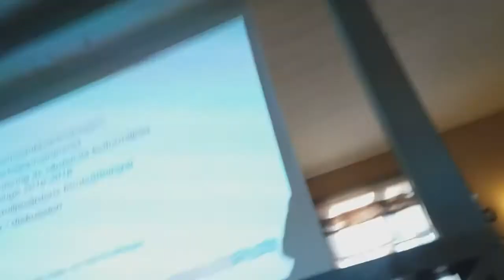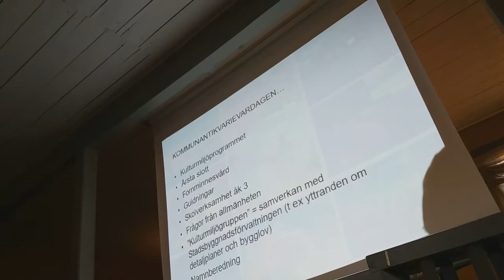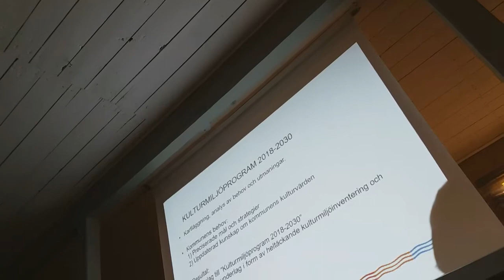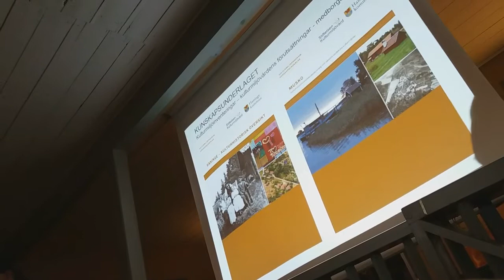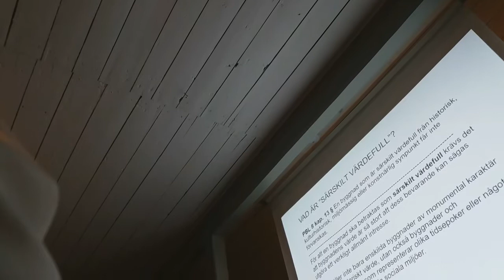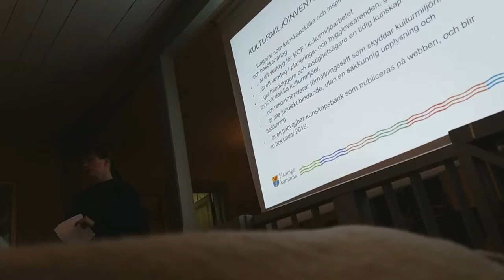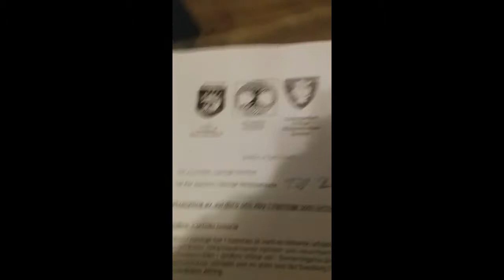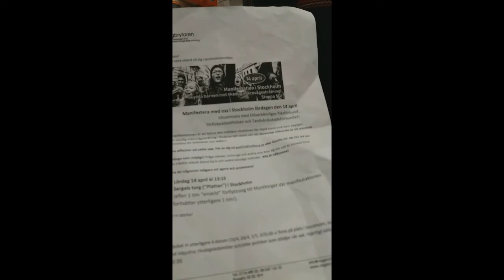Haninge Kommun AB antikvarie i Tingshuset-hembyggdsgyllet. 12.4.18